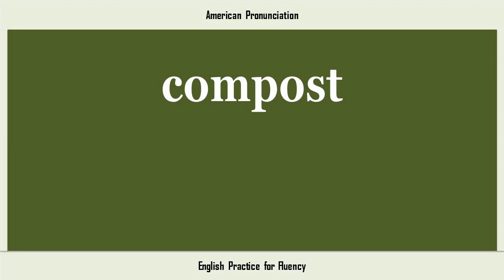compost, How to Say or Pronounce COMPOST in American, British, Australian English